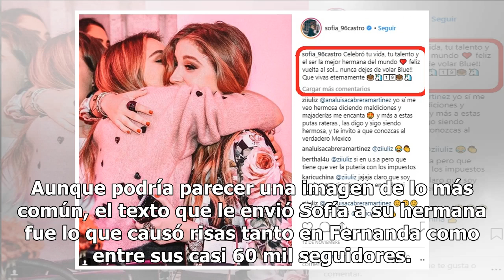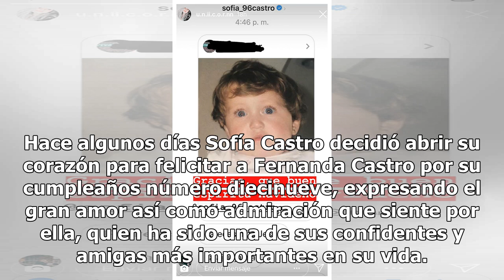¡Pareces Niño Jesús! Sofía Castro se burla de su hermana por polémica foto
Al parecer la famosa de 22 años le mandó una fotografía a su hermana, Fernanda Castro, a través de su cuenta de Instagram en la que a...